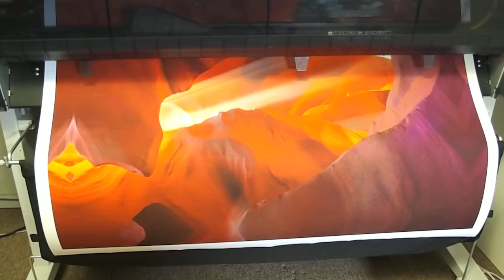Antelope Canyon Large Canvas Print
Outputting a Large Format Canvas Print Epson Canvas and Ultrachrome Pigment